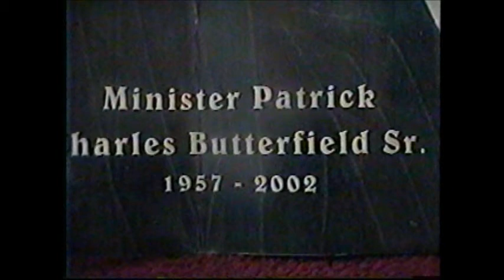jj mike van for pat tribute a1